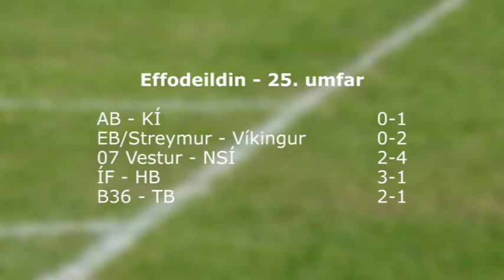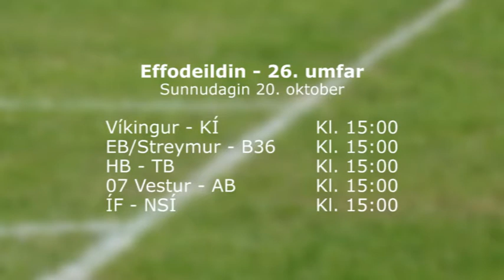FSF Varpið: Undan 26. umfari í Effodeildini 2013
Jóannes Jakobsen og Tróndur Vatnhamar meta um dystirnar í 26. umfari í Effodeildini 2013